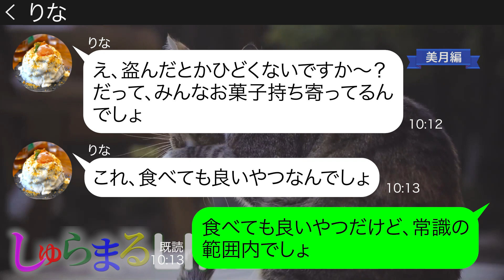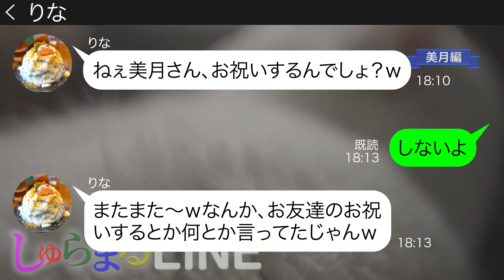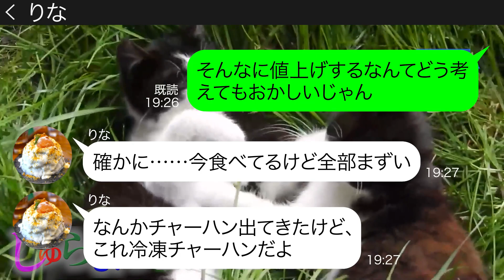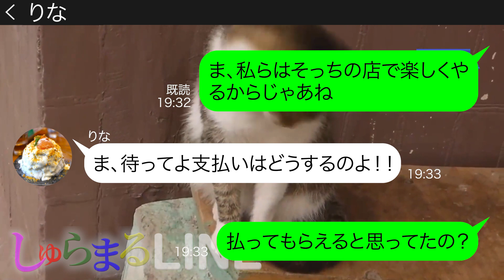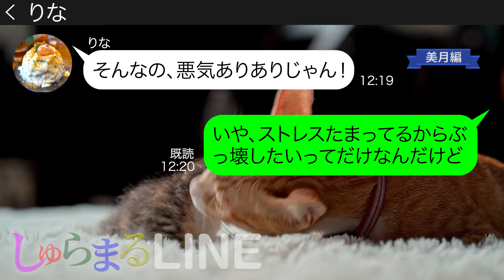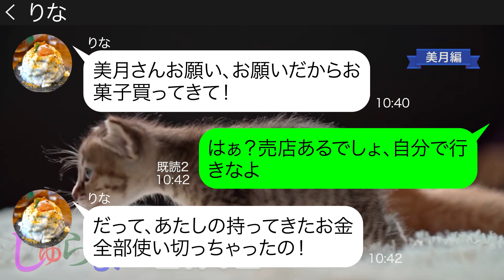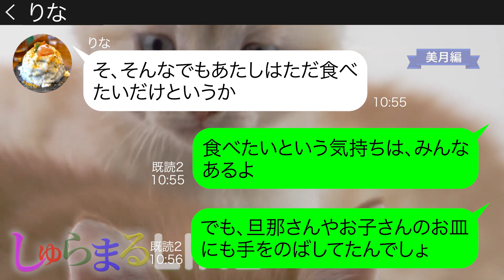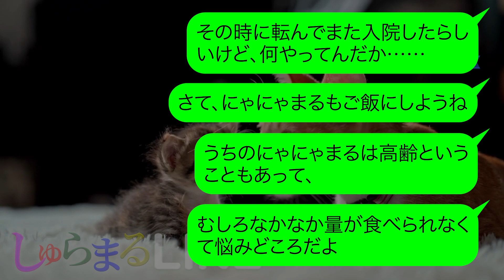お祝いで予約した食事会に先回りして料理を勝手に食い散らかすママ友【LINE】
●登場人物●
美月→毒舌ママ
りな→食い意地の汚いママ
◆目次
0:00 chapter1
0:27 chapter2
2:47 chapter3
3:25 chapter4
5:58 chapter5
8:28 chapter6
10:38 その後